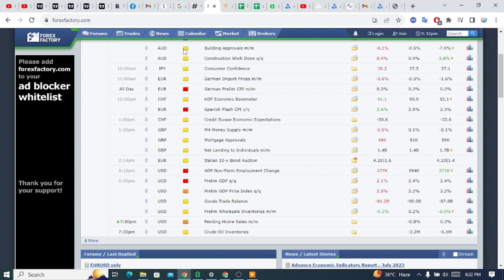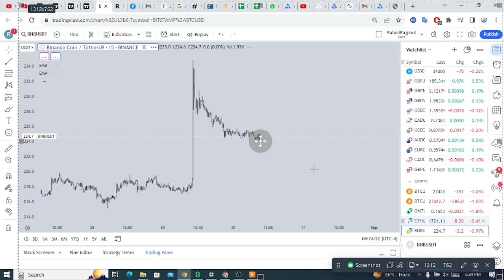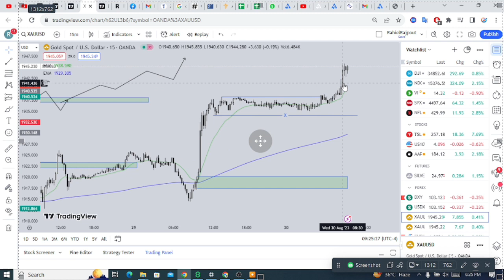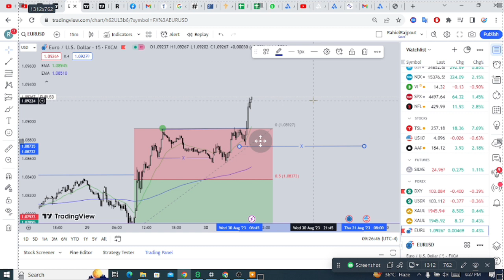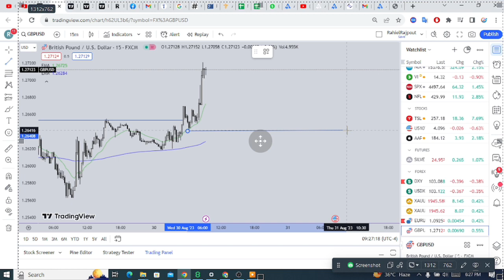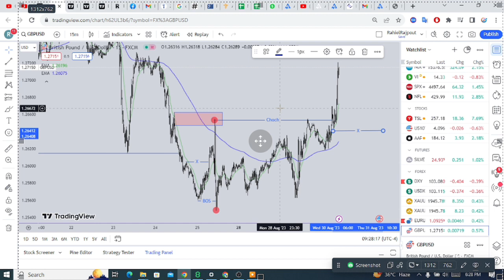BTC UPDATE TODAY || BNB ETHERIUM PRICE PREDICTION || GOLD IMPORTANT LEVEL TO TRADE || RAHIEL RAJPOUT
🚨 bitcoin massive crash: bitcoin next big move? | crypto daily analysis | btc update today,bitcoin crashed,altcoins are bleeding,crypto market analysis,btc update today,bitcoin next move,crypto news urdu today,crypto daily news,info talk with asif,crypto news today latest,crypto massive crash,crypto crash coming,massive crypto crash,crypto crash today,crypto carsh,altcoins,btcanalysis,xrp,elon musk,btc,btc updates,bitcoin,bitcoin updates